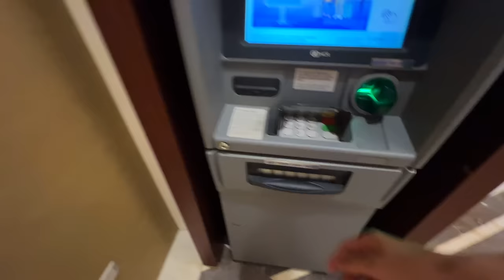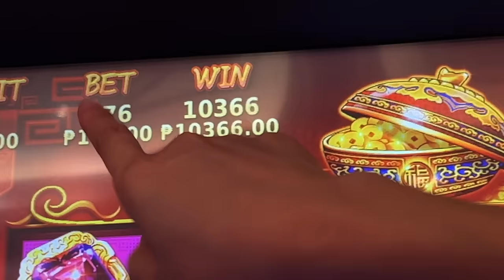🇵🇭 Nothing stops this place in the Philippines